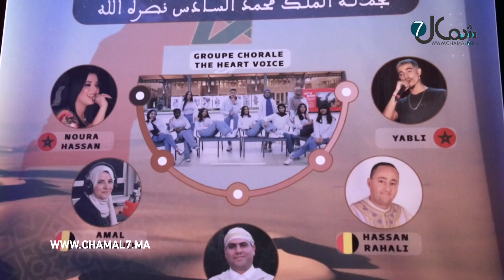مغاربة العالم يحتفلون بطنجة بمناسبة ذكرى عيد العرش المجيد